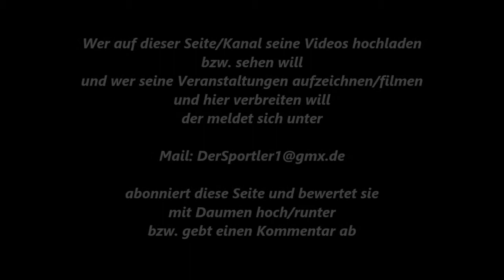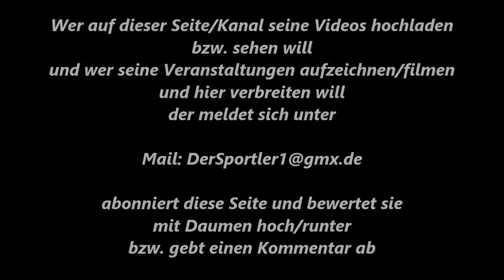350 * Der Sportler * Boxen * Anja Moskil (Köln-Ost) vs. Natalia Pawletko (Weseler BC) 01.11.2012